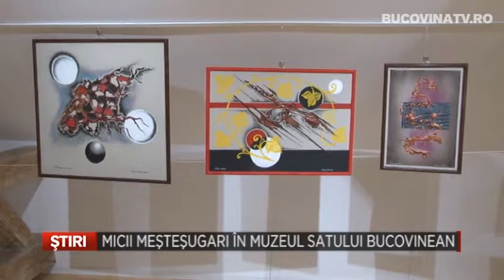Micii mestesugari la Muzeul Satului